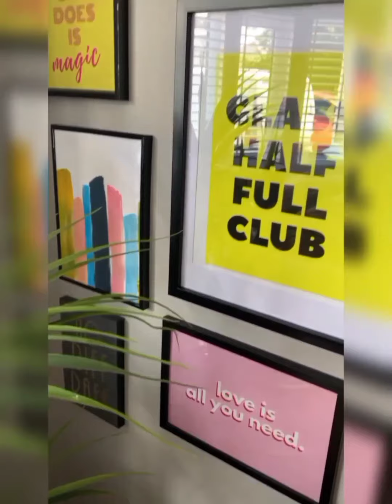Colourful Living Room Decor Ideas 💡